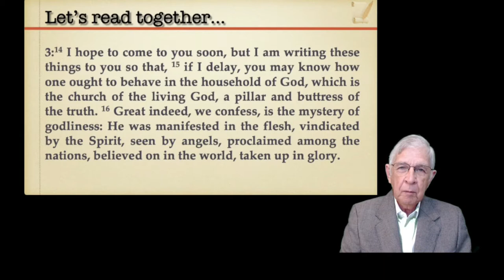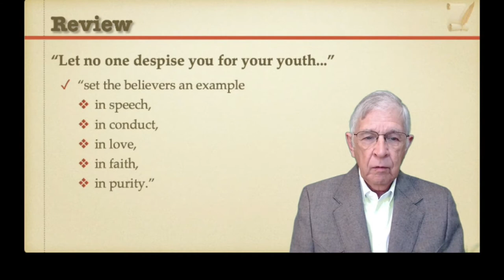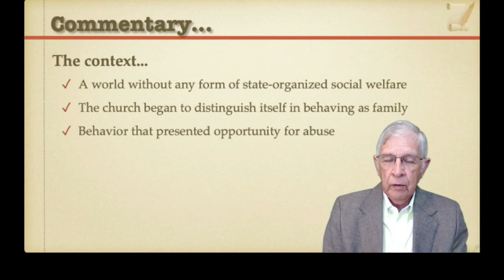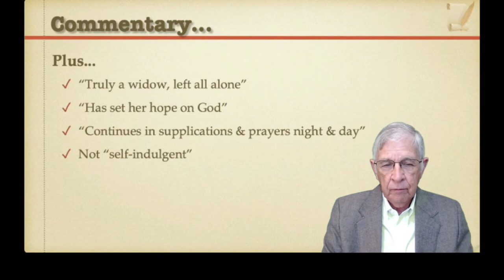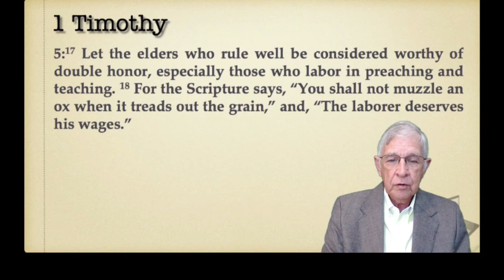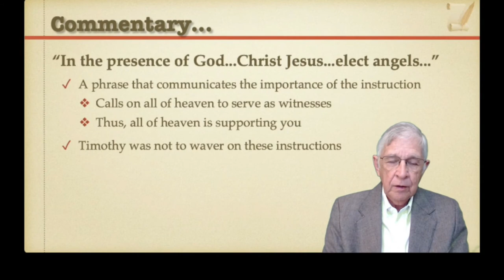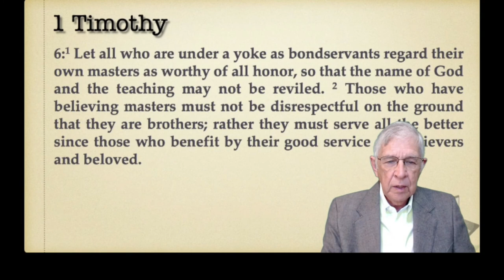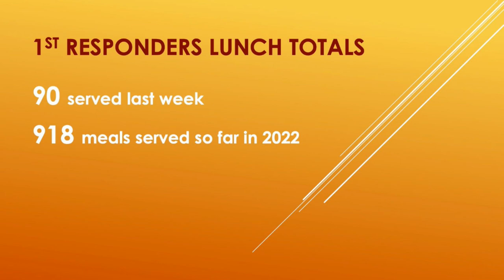Bible Class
Bible Class - Granbury Church of Christ